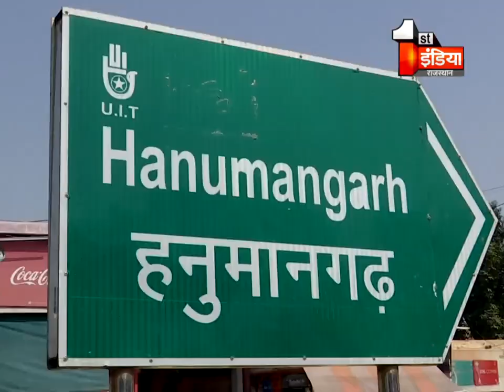निकाय चुनाव को लेकर क्या है Hanumangarh नगर परिषद की जनता का मूड | Janta Ka Mood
1.
2.
3.